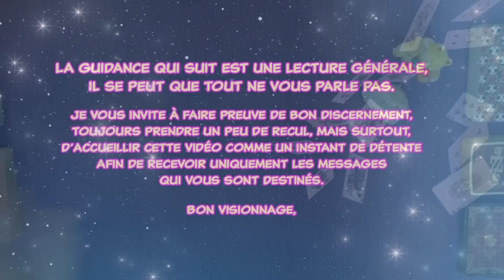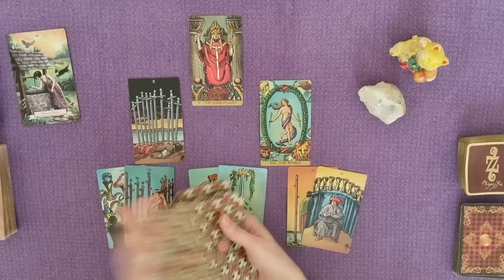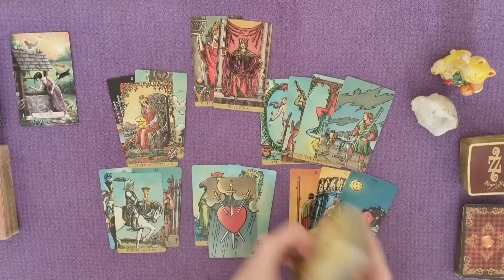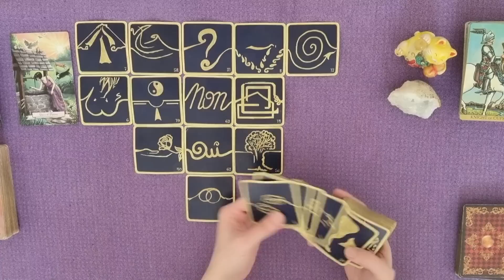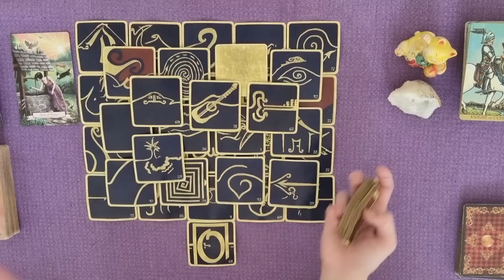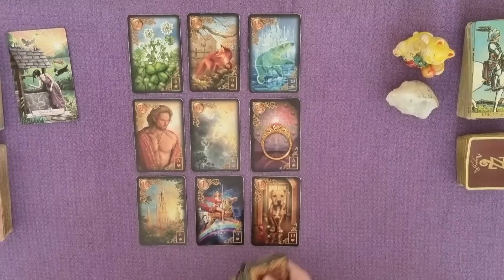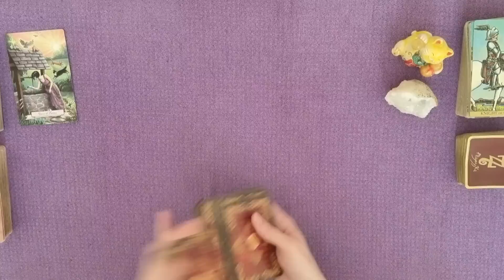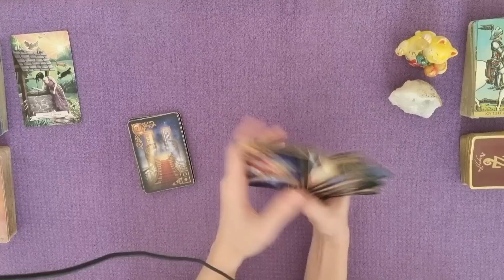VOEUX & PRIÈRE | Oser vous défendre ou proposer une offre ! | TIRAGE WEEK-END | GUIDANCE 29/30 AVRIL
TIRAGE DU 29 et 30 AVRIL 2023 | VOEUX & PRIÈRE | Oser vous défendre et/ou proposer une offre !
Une décision / un verdict pour aller vers de nouveaux
horizons, réaliser de nouveaux souhaits en paix.
GUIDANCE autour du weekend du 29avril 30avril 2023 par Laween Dow

TIRAGE GÉNÉRAL :
00:00 Introduction
00:10 Message de l'Oracle Histoires de Sorcière
00:38 Message du Radiant Wise Spirit Tarot
18:18 Message des 77 d'Aliyass Ké
31:55 Conclusion avec les Portes de l'Intuition

TIRAGE SENTIMENTAL :
34:04 Lecture sentimentale avec le Gilded Reverie Lenormand
45:45 Message Célibataire
48:29 Message en Couple
50:59 Message Relation ambigüe
53:38 Épilogue